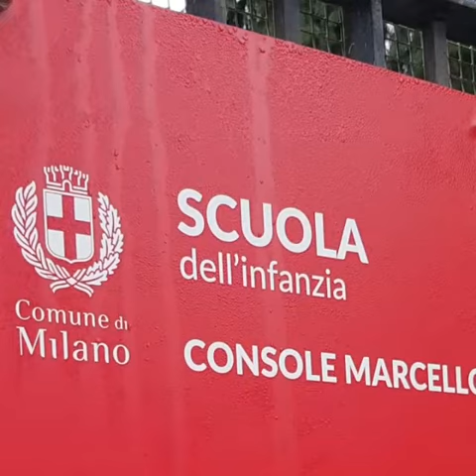SCUOLA DELL'INFANZIA CONSOLE MARCELLO 7 OPEN DAY 2021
video realizzato in occasione degli open day 2021 per scuola dell'infanzia Console Marcello 7 Area Servizi all'Infanzia_Comune di Milano